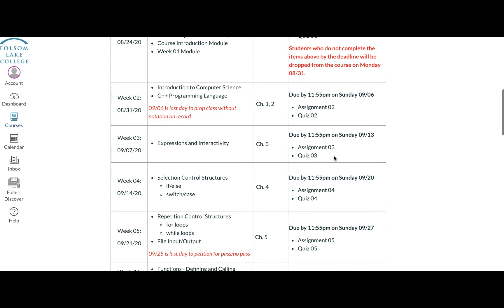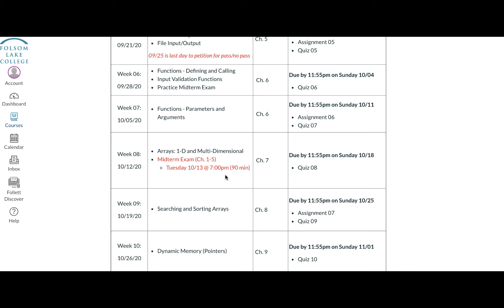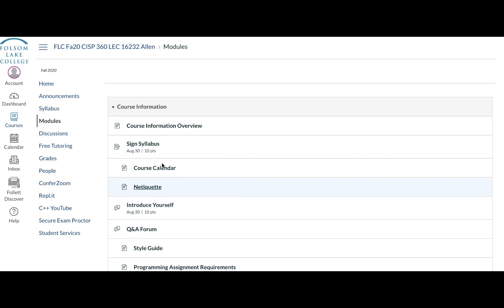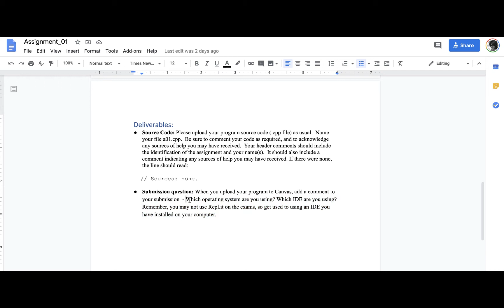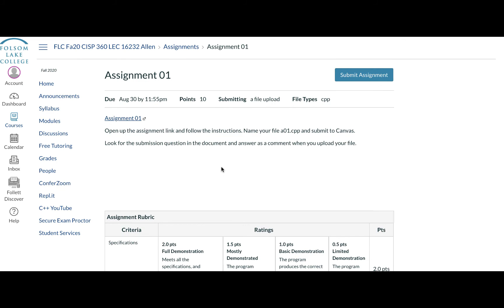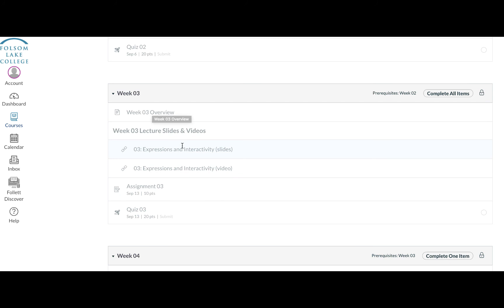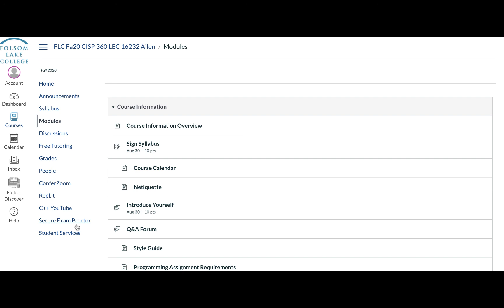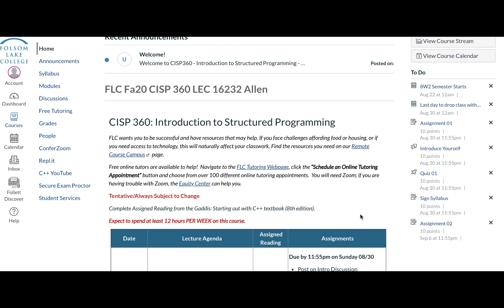CISP360 Welcome Fall 2020